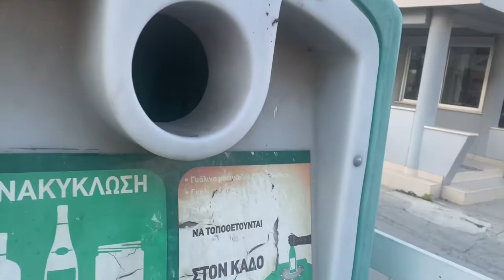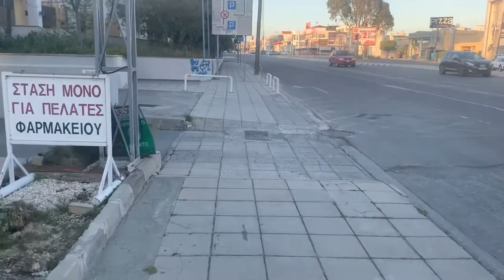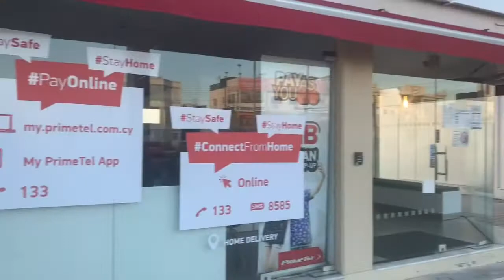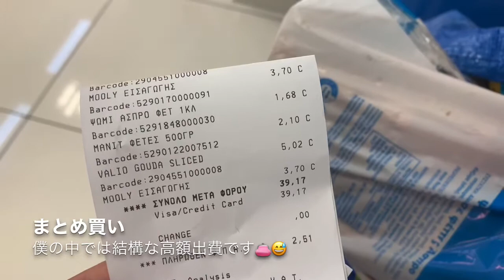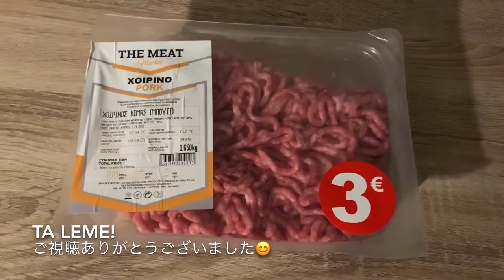【Teil46】思い出に変わる日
今日（4月3日）は、ちょっとした思い出の日です。やや奮発しましたよ( ^ω^ )

ブログもやっておりますので、よろしければ併せてご覧頂けますと嬉しいです。

↓【ブログ】Kleinstein Rundfunk~小石のつぶやき放送局~